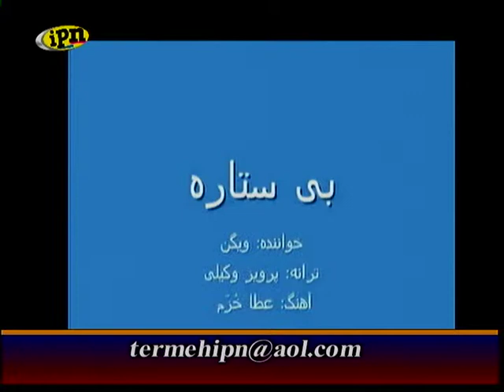Termeh .. 3 April 2013 .. Vigen PART 2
ترمه هر جمعه ساعت ۱۱ صبح به وقت لوس آنجلس و ۱۰ شب به وقت تهران با اجرای فرشید و شیرین از شبکه جهانی‌ IPN TV پخش می‌‌شود .